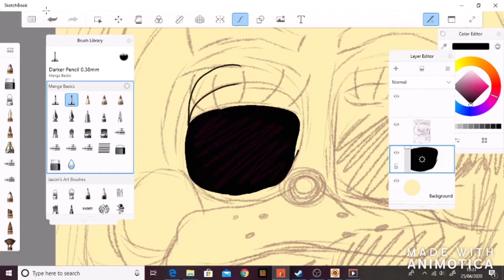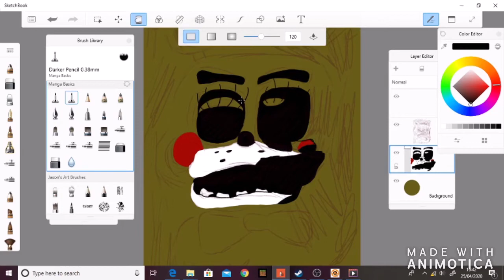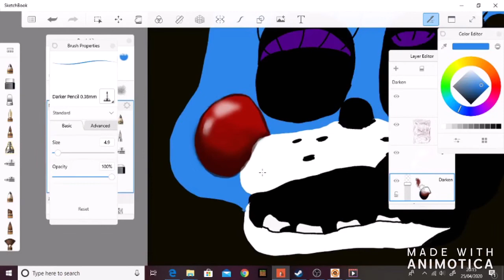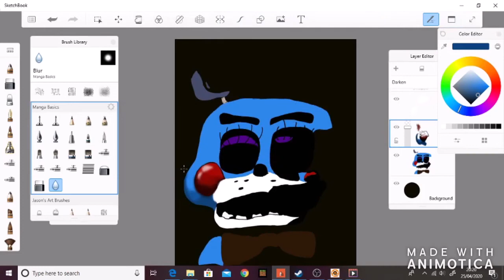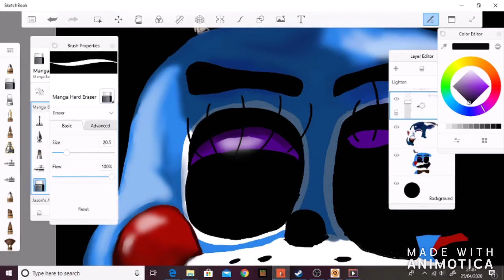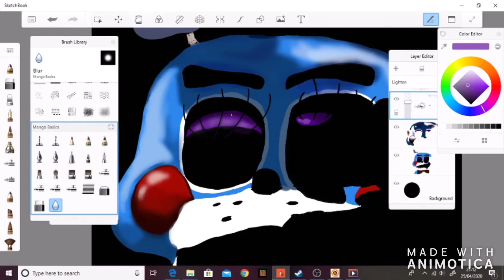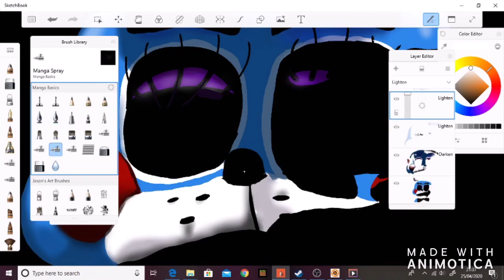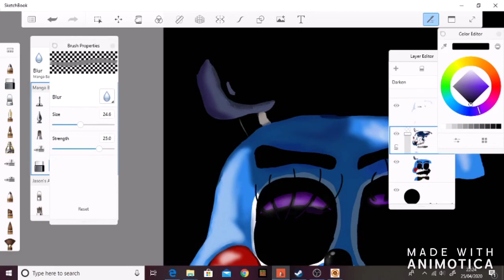Toy Bonnie Death Screen [] FNaF SPEEDPAINT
It doesn't look that good but I tried ahahahaha.